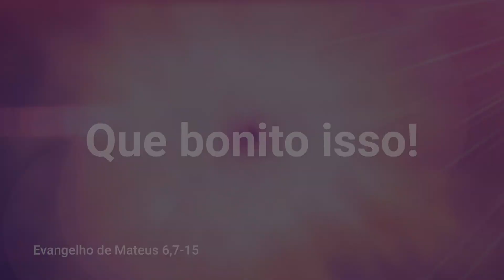Evangelho de 28 de fevereiro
Cada um de nós precisa descobrir ao longo da vida o seu melhor modo de rezar, aquele que o leva a “conversar com Deus como com um amigo”. Por isso, diz Jesus, não é preciso multiplicar muitas palavras, pois, o Pai do céu sabe do que você precisa.

Rezar é tanto necessário quanto respirar, mesmo se não nos damos conta disso. Alguns rezam contemplando a natureza; outros contemplam a imagem de Jesus ou de Nossa Senhora. Dom Bernardino Marchió, bispo emérito de Caruaru, Pernambuco, me contou que, muitas vezes a sua oração é breve. Passando próximo a Jesus Eucaristia, diz: Jesus, te amo. Já a Bem aventurada Chiara Luce rezava dizendo: Por ti, Jesus. Assim oferecia a Jesus as dores de uma doença que, de pois a levou à santificação. Que bonito isso!